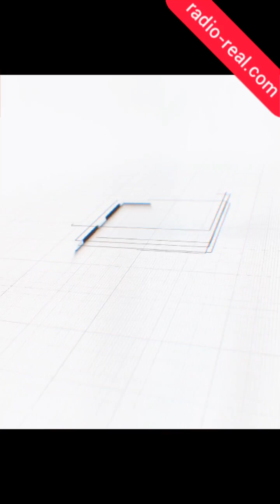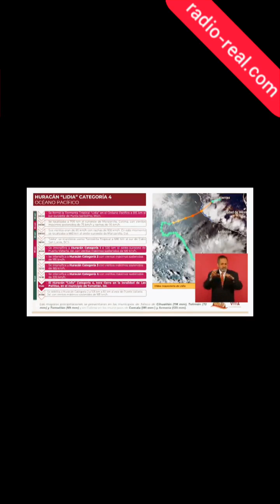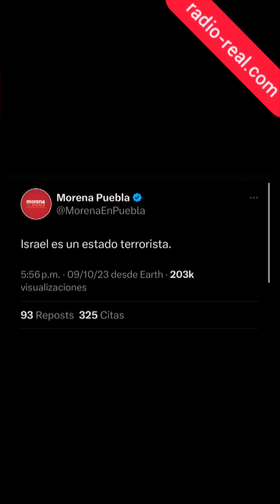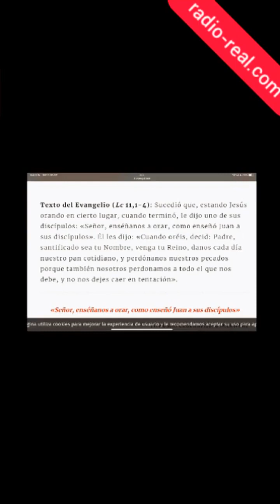REAL DEL 11 DE OCTUBRE DE 2023. SURGEN LAS HISTORIAS DE HORROR EN ISRAEL.RECORTAN DINERO A MINISTROS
Canciones
Los Chicos Tristes- Hermanos Gutiérrez
Modern Girl- Bleachers